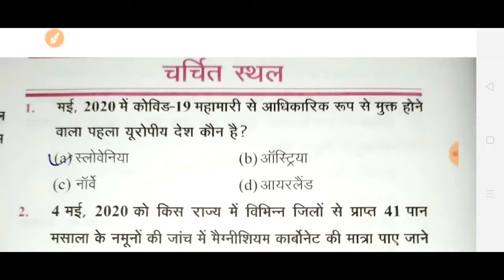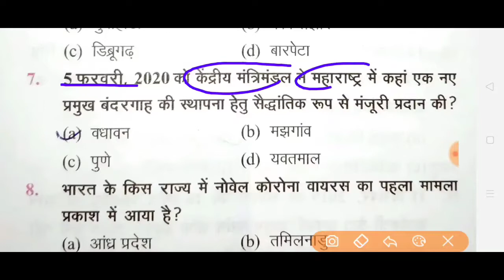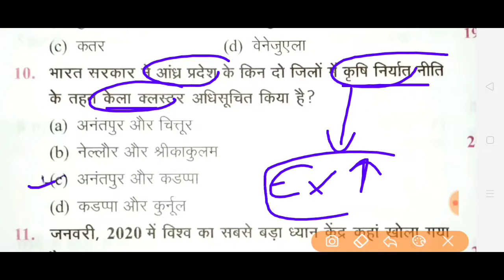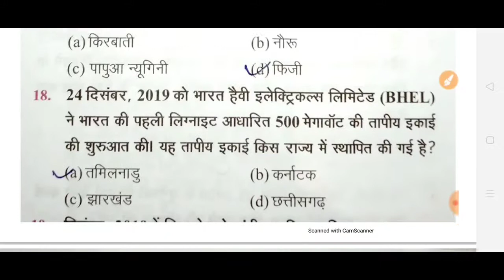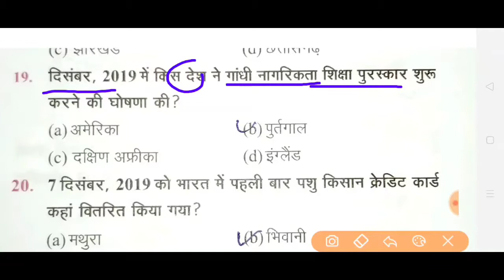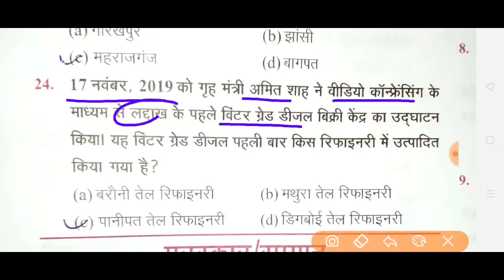edristi current affairs2020प्रैक्टिस सेट-24 प्रश्न#examstudy exy_मई2019 से जून 2020||चर्चित स्थल